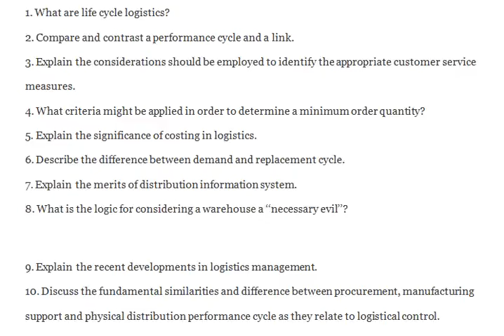Describe the difference between demand and replacement cycle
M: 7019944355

Logistics Management

1. What are life cycle logistics?
2. Compare and contrast a performance cycle and a link.
3. Explain the considerations should be employed to identify the appropriate customer service measures.
4. What criteria might be applied in order to determine a minimum order quantity?
5. Explain the significance of costing in logistics.
6. Describe the difference between demand and replacement cycle.
7. Explain the merits of distribution information system.
8. What is the logic for considering a warehouse a ‘‘necessary evil’’?

9. Explain the recent developments in logistics management.
10. Discuss the fundamental similarities and difference between procurement, manufacturing support and physical distribution performance cycle as they relate to logistical control.
11. Discuss and illustrate the economic justification for establishing a warehouse.
12. Why does customer service not increase proportionately to increases in total cost when a logistical system is being designed?
13. What is sensitivity analysis? What is its role in system design and analysis?
14. What is SWOT? Why it is required?
15. Explain how diversion and reconsignment can be used to increase logistical efficiency and effectiveness with an example.